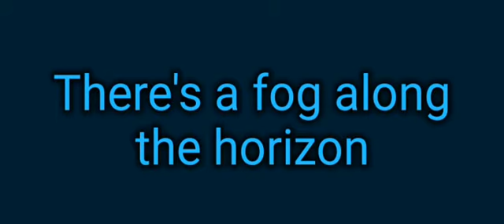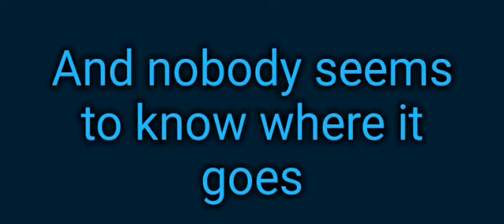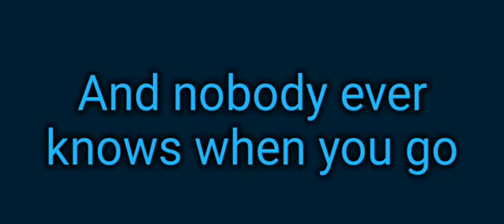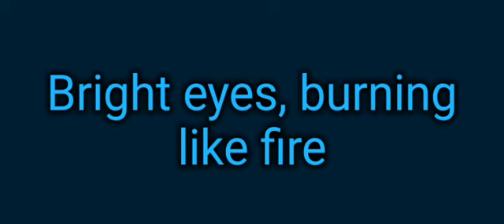Sing-along: Bright Eyes - Art Garfunkel